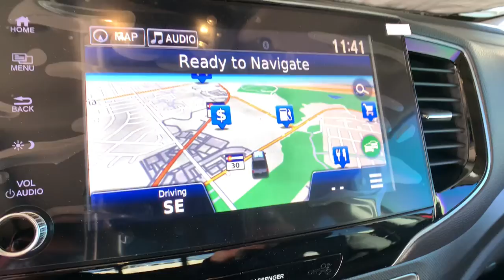2022 Honda Ridgeline Aurora, Denver, Highland Ranch, Parker, Centennial, CO 46321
Radiant Red Metallic II New 2022 Honda Ridgeline available in Aurora, Colorado at

Scores 24 Highway MPG and 18 City MPG! This Honda Ridgeline delivers a Regular Unleaded V-6 3.5 L/212 engine powering this Automatic transmission. Wheels: 18 Exclusive Pewter Gray Alloy, Voice Activated Dual Zone Front Automatic Air Conditioning, Vehicle Stability Assist (VSA) Electronic Stability Control (ESC).* This Honda Ridgeline Features the Following Options *Variable Intermittent Wipers, Valet Function, Turn-By-Turn Navigation Directions, Trip Computer, Transmission: 9-Speed Automatic -inc: Shift-By-Wire (SBW) and paddle shifters, Transmission w/Driver Selectable Mode and HD Oil Cooler, Trailer Wiring Harness, Tires: 245/60R18 105H AS, Tire Specific Low Tire Pressure Warning, Tailgate/Rear Door Lock Included w/Power Door Locks.* Visit Us Today *For a must-own Honda Ridgeline come see us at Mile High Honda, 2777 S Havana St, Aurora, CO 80014. Just minutes away!